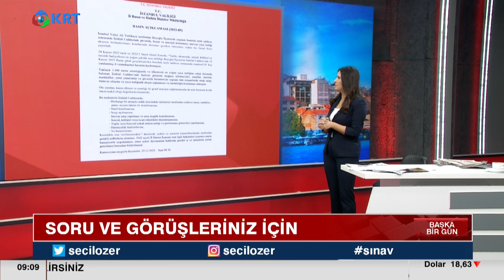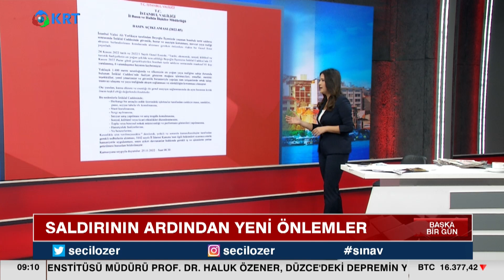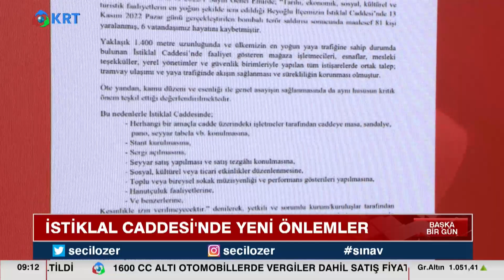İstiklal Caddesi'nde OHAL: Cadde İçin Yasak Listesi Açıklandı! | KRT Haber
İki hafta önce İstiklal Caddesi’ne düzenlenen bombalı saldırı sonrası ikisi çocuk, altı kişi öldü, 81 kişi yaralanmıştı.

İstanbul Valisi Ali Yerlikaya "İstiklal Caddesinde güvenlik, huzur ve asayişin korunması, mevcut yaya trafiği akışının hızlandırılması konularında alınması gereken önlemlere" ilişkin bir "genel emir" yayınladı.

1_Ahmet Davutoğlu, Akit TV Yayınında Sinirlerine Hakim Olamadı!

2_Hüseyin Çelik'ten Erdoğan'a Sert Sözler! AKP'de Yeni Çatlak! | KRT Haber

3_Erdoğan'a Mersinlilerden Manidar Cevap! Boş Bıraktılar! | Hafta Sonu Haber

4_Erdoğan Aslında Kim? İsrailliler Anlatıyor! 'Sadece İbranice' | Gazeteci Mustafa Hoş | Olağan İşler

5_Namaz Kılmayana Kabir Azabı Var mı? | İhsan Eliaçık | Bana Dinden Bahset

6_Cinayetler Peşi Sıra Gelmeye Başladı! Alaattin Çakıcı da Kıbrıs'ta! | Adnan Bulut | Gürkan Hacır

7_Canlı Yayında ''Prompter Kazası'' Yaşayan Erdoğan: ''Geri Al, Geri Al'' | Akşam Haberleri

8_Barış Yarkadaş Anlattı!! Sezgin Baran Korkmaz Aslında Kim? İlişki Ağında Kimler Var?

9_Erdoğan'a Karşı Çıkıyor! Hiç Bir Belgeye İmza Atmıyor! THK Kayyum'u... | KRT Haber

10_"Erdoğan'ın Seçimi Kazanmasının Tek Bir Yolu Var!" | Ersan Şen | Şimdiki Zaman